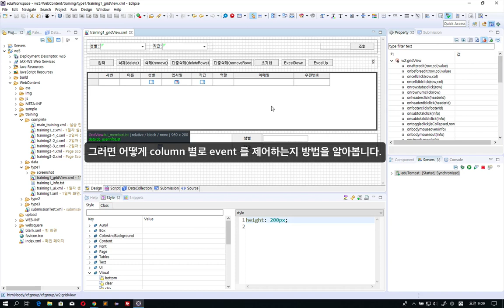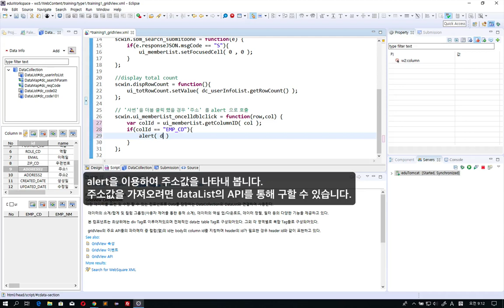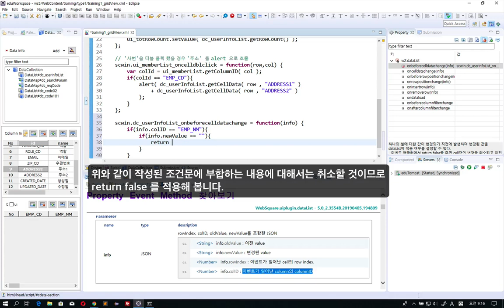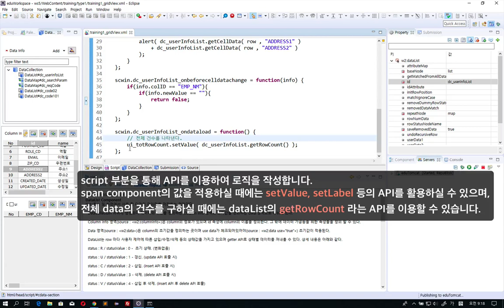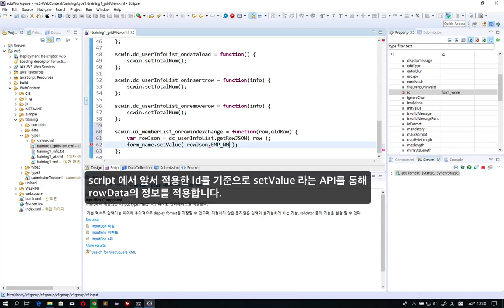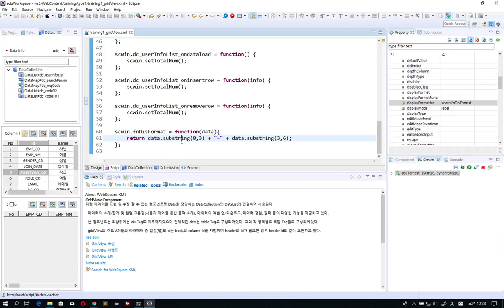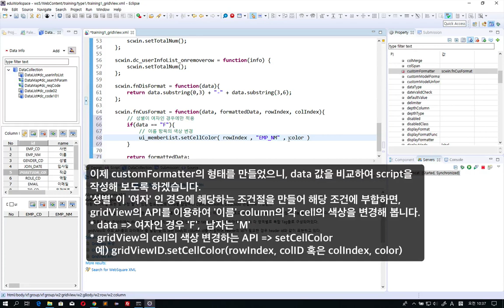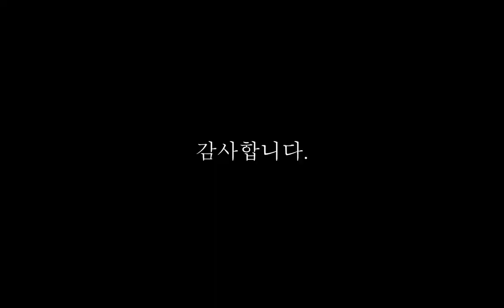09 Events and formatters of Gridview | Beginners | WebSquare5 - Training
Events and formatters of Gridview